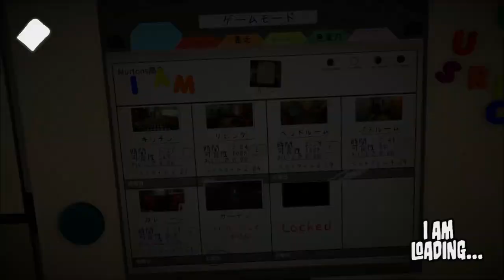【I am Bread】カージャック！犯人はパン！？【I am Bread実況#５】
PS4版「I am Bread」を実況プレイ！
遂にパンは車の運転を覚えたそうですｗ